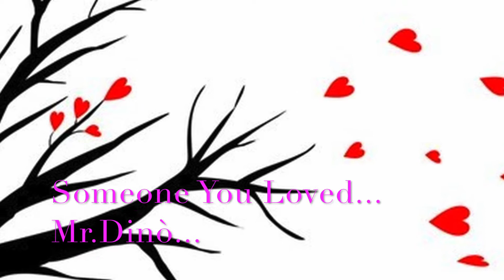Someone You Loved...Mr. Dinò...